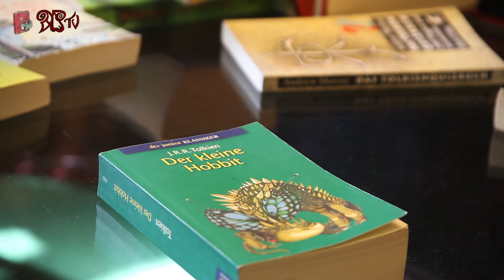Costume Empire - Deko Team der Deutschen Tolkien Gesellschaft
...im Interview

@HobbitCon II 2014